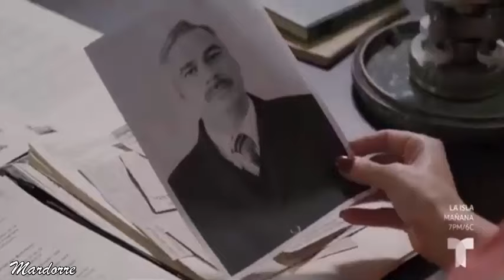El Conde Amor y Honor capitulo 47 episodio 3